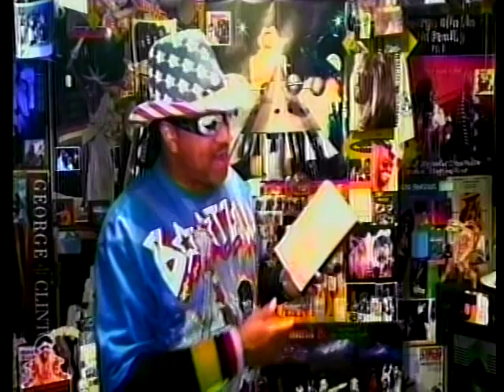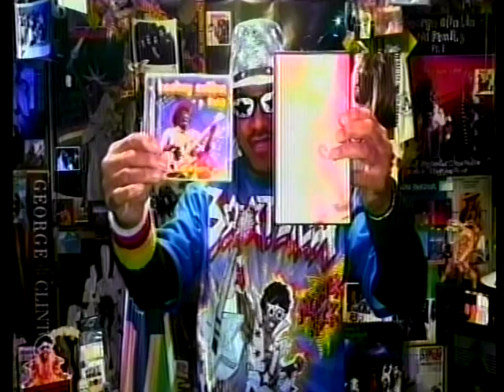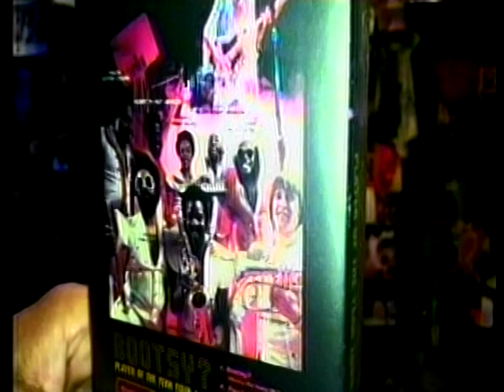FUNKSTER J P FUNK & FUN SHOW ACT 3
OPENING PFUNKSTER SKEETER SKULLY FUNKADELIC INTRO'S FUNKSTER TALKS ABOUT CARTOON WITH FUNK AKA CAR FUNK TOONS..BACK IN THE DAY 70'S FUN SHOWS LIKE THE JACKSONS HONG KONG PHOEY SCOOPY DOO I JUST LOVED THOSE TIMES..SO I SAY LET'S HAVE FUN LIKE THAT NOW P FUNK UNCUT FUNK THE BOMB!!!